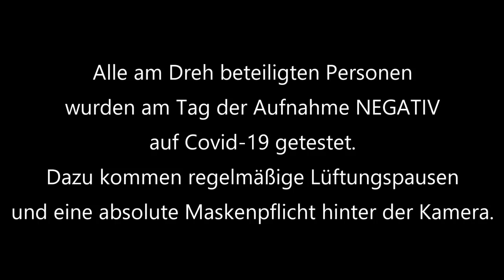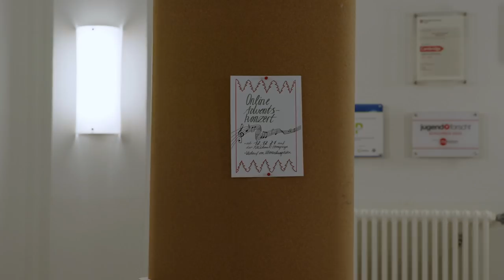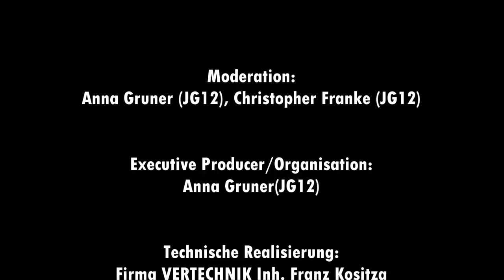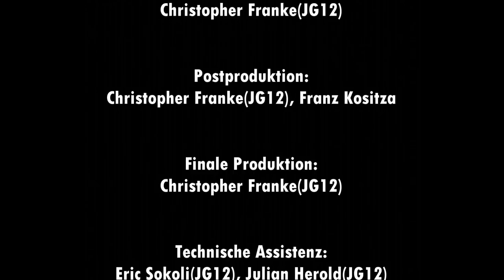Online-Adventskonzert 2021 des Karl-Schmidt-Rottluff-Gymnasiums Chemnitz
Es ist so weit! Hier ist unser diesjähriges Adventskonzert.
Da wir bereits das zweite Jahr in Folge kein Live-Konzert veranstalten konnten, haben wir in diesem Jahr eine Online-Variante produziert. Lehnen Sie sich zurück, machen Sie es sich gemütlich und genießen Sie eine unterhaltsame Stunde mit Solisten, den Schulbands, einer kleineren Chorbesetzung und der GTA-Theatergruppe quer durch traditionelle, klassische und moderne Musik.
Wir wünschen Ihnen allen ein frohes und gesegnetes Weihnachtsfest!